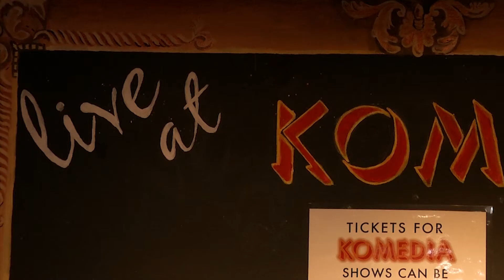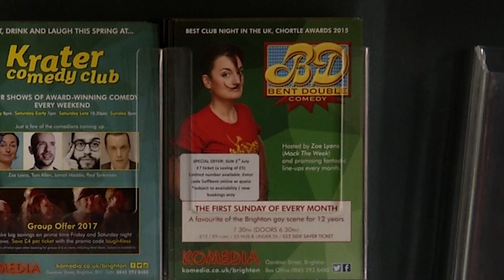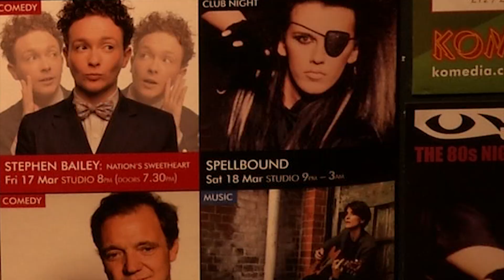Komedia wins 2 Chortle Awards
The popular comedy venue won Best Venue for a record 14th time, as well as Best Club for gay-friendly comedy night Bent Double at this year's Chortle Awards.